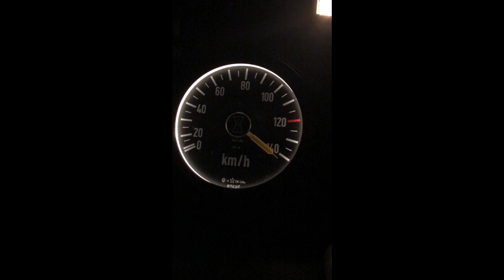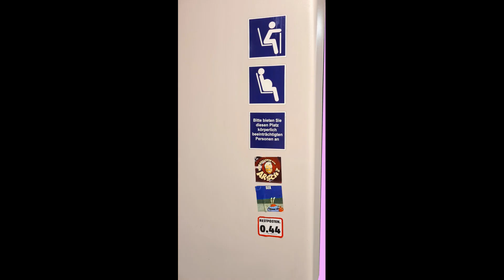Cursed Eisenbahn mit Half Life 2 Beta Sounds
Bilder aus meiner Galerie unterlegt mit Half Life 2 Beta Sounds lol.
Meiste Bilder habe ich gemacht, paar sind von anderen. (Bei meinen Bildern Bestand zu keinem Zeitpunkt eine Betriebsgefahr)